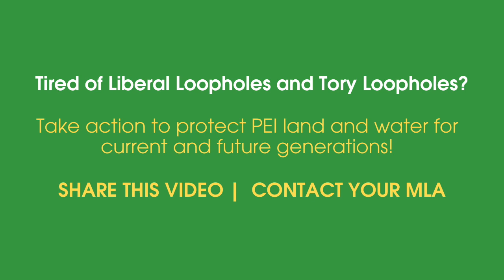"Loophole Lament" by Teresa Doyle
Inspired/outraged by decades of inaction by successive Liberal and PC governments on PEI to close the loopholes that allow the continued exploitation of PEI's scarce land and water resources for the profit of the few to the detriment of the many, PEI singer-songwriter Teresa Doyle wrote "Loophole Lament" in September 2020. It was first performed as part of the the PEI Green Party Dream-a-thon online fundraising event on September 27, 2020.